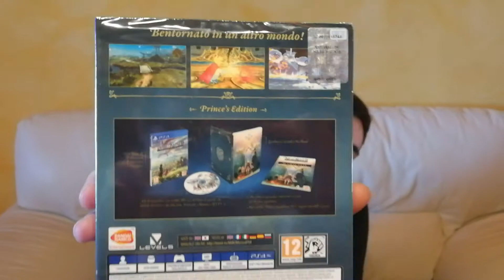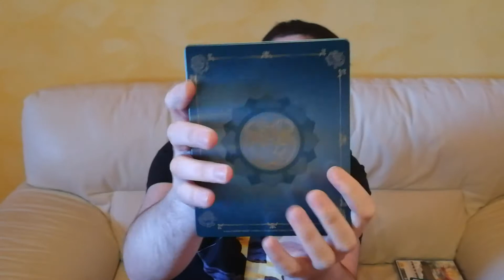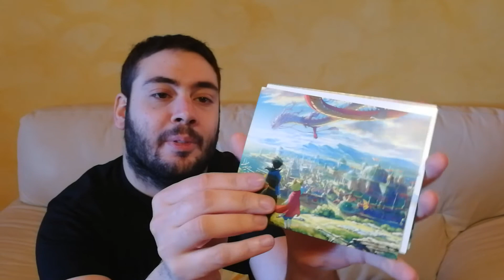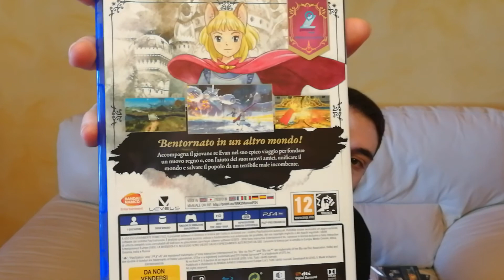Ni no kuni 2 prince's edition ps4 xbox one pc unboxing ita. Steelbook fantastica